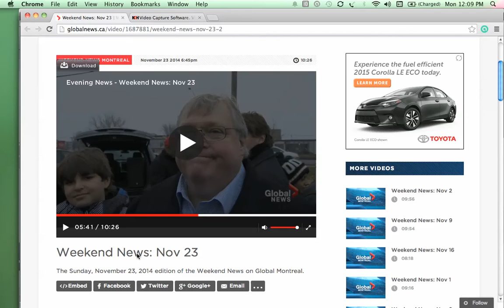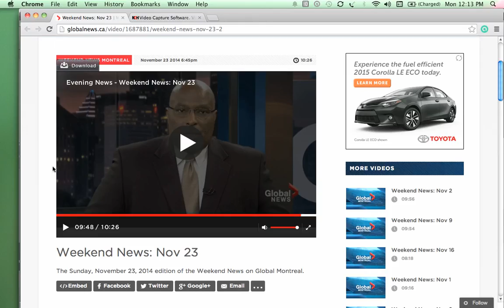Bullying at Skate Canada - Alexandre Hamel Speaks Out About Hayleigh Abbott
Alexandre Hamel speaks about the bullying by Skate Canada and their coaches. How Skate Canada figure skating coaches, and figure skaters were cyber bullying Hayleigh Abbott for speaking out that she was bullied and that bullying in figure skating is common place and common practice by Skate Canada coaches to children.